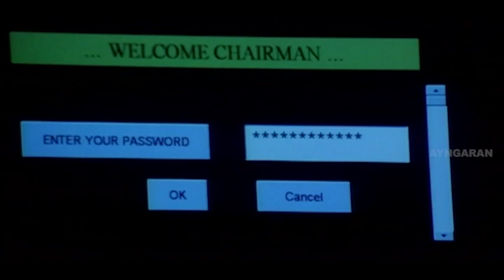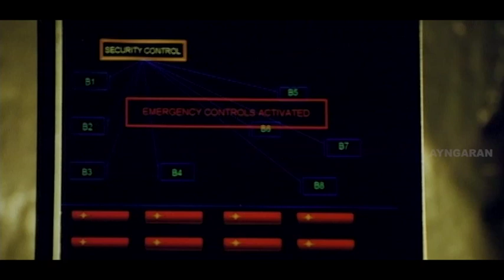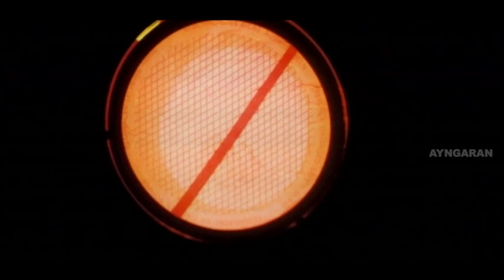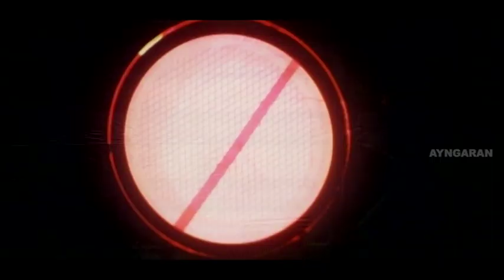உடனே இங்க இருந்து கெளம்பி ஆகணும்! | Vangi Tamil Movie | Jackie Shroff | Raghuvaran | Rahul Dev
Bank is a 2009 multilingual heist film directed by Arun Kumar. Titled Bank in Telugu and Hindi, it is known as Vangi in Tamil. The film features Jackie Shroff, Raghuvaran, Rahul Dev, Abbas and Veda in the leading roles. The Telugu version of the film was released on 30 January 2009.

Directed by Arun Kumar
Produced by Arun Kumar
Written by Shivgopal Krishna
Starring Jackie Shroff
Raghuvaran
Rahul Dev
Abbas
Veda
Cinematography K. Jagadish
Edited by Ramgopal Reddy